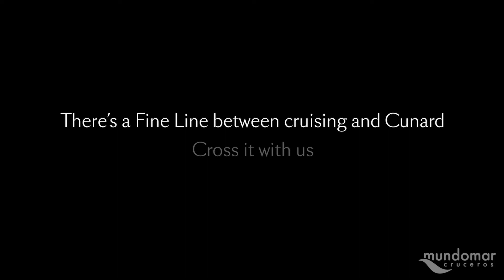Cunard, una flota de lujo